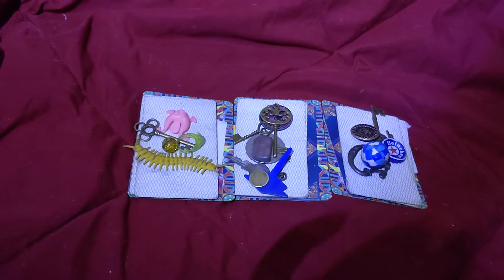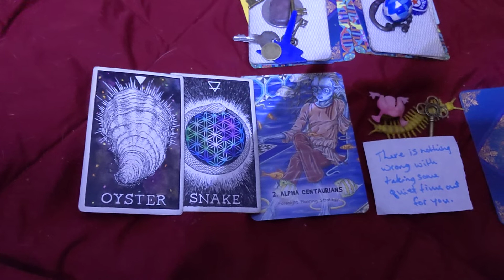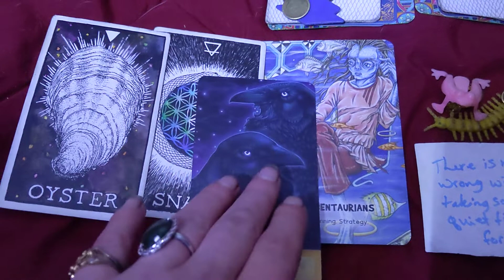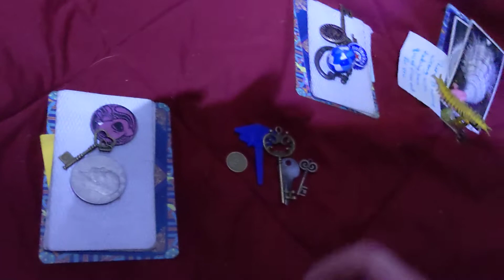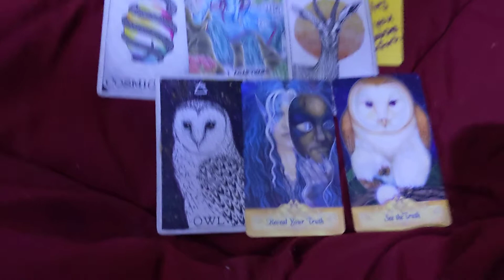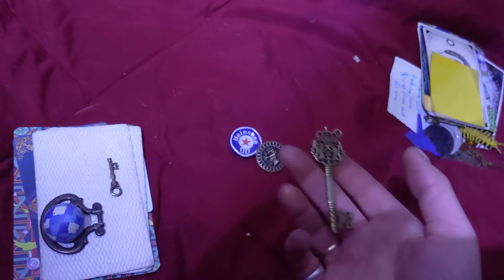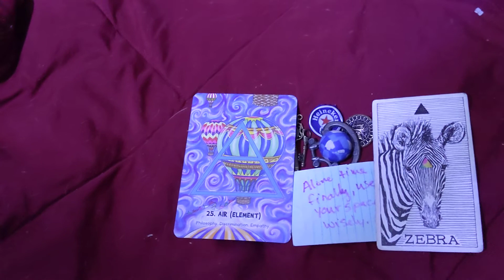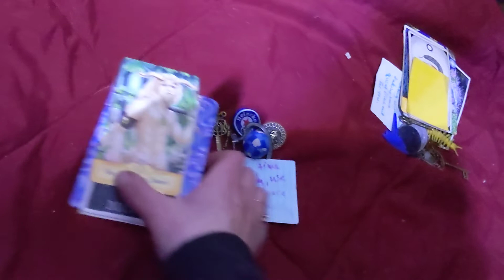Your next 48hrs Reiki Tarot Pick a Card Reading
$EarthAngel1188

**Personal Readings**
$$Prices are$$:

VIDEO SESSIONS :
Through Skype
Chat with an Empath:
$25
  1/2 hour session
$50
  1 hr session